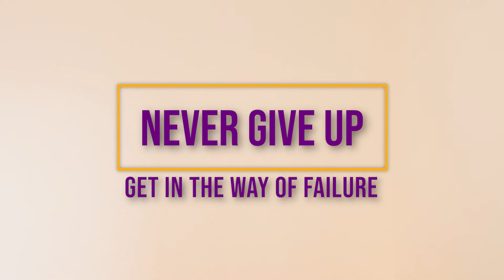Get in the Way of Failure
Kyrese with Youth4Youth explaining how to Get in the Way of Failure.

Youth4Youth develops a student driven teams in schools by using a cross-section of students. These students help their school building become an environment of support, respect, and safety for all, regardless of intellect, physical barriers and limitations, race, religious, social, or economic issues. The development of Y4Y leadership and success skills, combined with responsibility and accountability, empowers each school team to create solutions and make a difference in their school building, community and beyond.